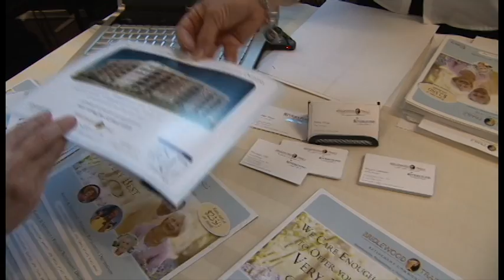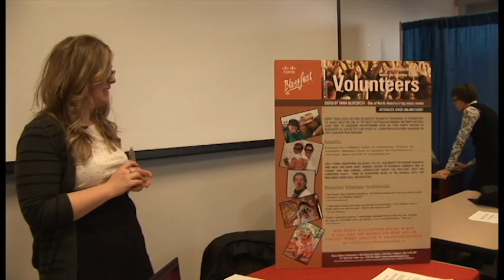Why hospitality employers like to hire Algonquin College hospitality and tourism grads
Employers talk about how much they enjoy hiring Hospitality and Tourism students, and what makes Algonquin students amazing to work with. For information about the Hospitality and Tourism programs,